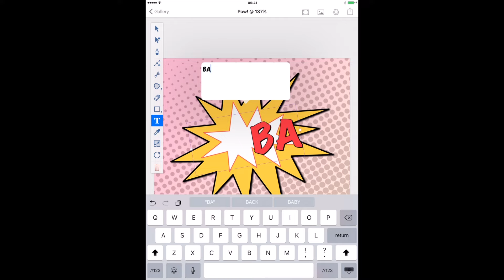Inkpad 1.8 App Preview for iPad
App Store preview video for Inkpad 1.8.